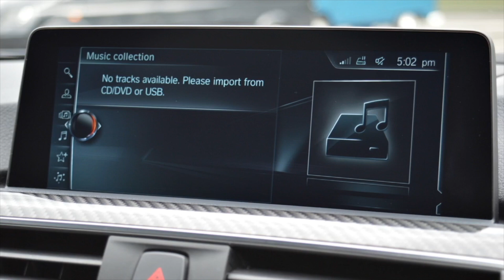2016 66 Reg - BMW M3 3.0 ( 450bhp ) ( Competition Package ) M DCT 4dr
2016 66 Reg - BMW M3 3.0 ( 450bhp ) ( Competition Package ) M DCT 4dr